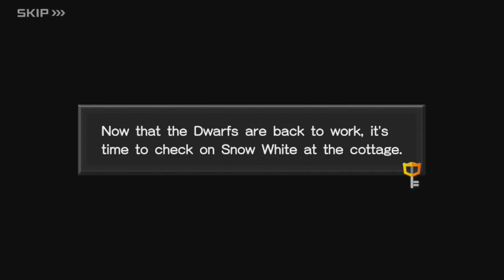Kingdom Hearts Union χ [Cross] 「Android」• Part 74 PROUD To the Mine...Again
Kingdom Hearts Union χ[Cross] on Android
WALKTHROUGH without commentary
PROUD Mode
STORY
Dwarf Woodlands - Dwarf's Cottage: 1st Floor | No. 276 To the Mine...Again Pt. 1
Dwarf Woodlands - Path to the Mine | No. 277 To the Mine...Again Pt. 2
Dwarf Woodlands - Path to the Mine | No. 278 To the Mine...Again Pt. 3
Dwarf Woodlands - Mine: Section 1 | No. 279 To the Mine...Again Pt. 4
Dwarf Woodlands - Mine: Section 1 | No. 280 To the Mine...Again Pt. 5